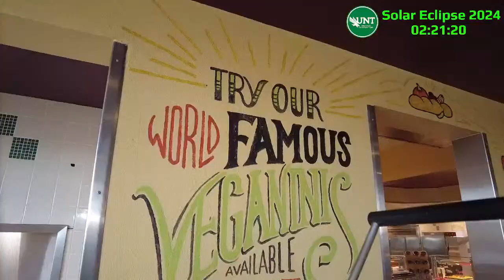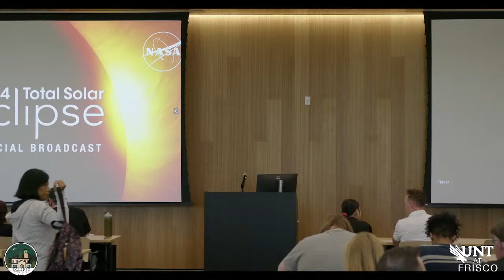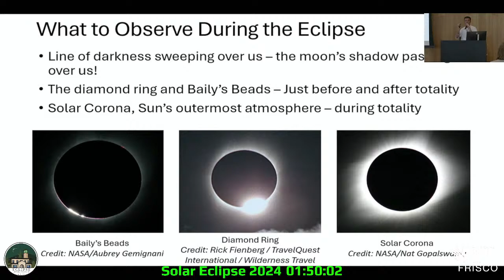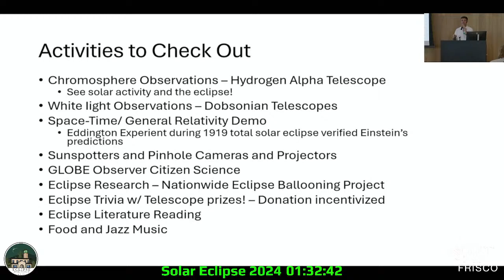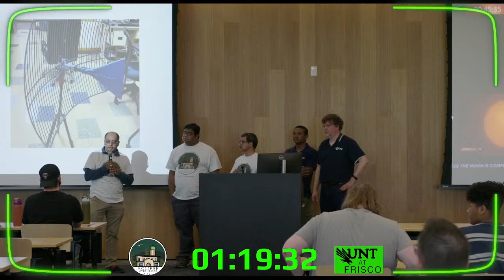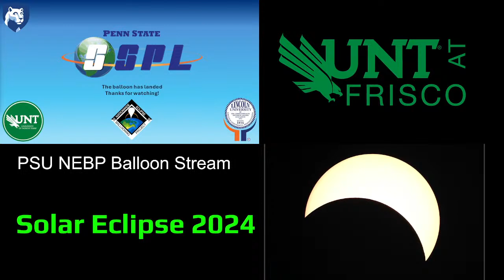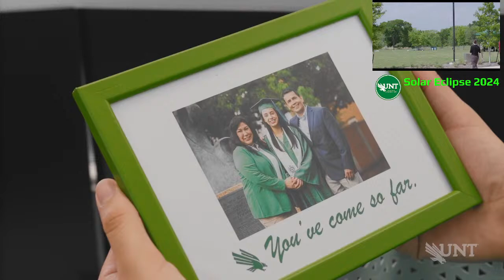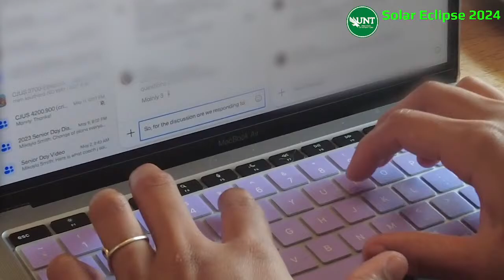2024 Solar Eclipse | UNT at Frisco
UNT at Frisco will experience 100% totality of a solar eclipse. Join us as we stream the celestial phenomenon from Frisco, Texas. The eclipse begins at 12:23pm, totality begins at 1:41pm, and the eclipse resolves at 3:03pm (Central Time). The next total solar eclipse to cross over the U.S. will be in 2044.